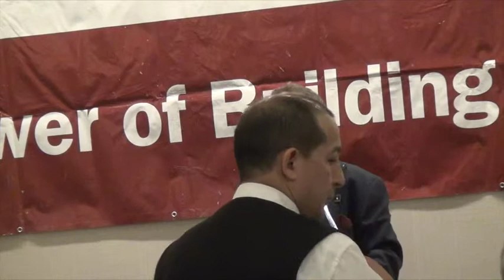"The Importance of Marketing for Your Business"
The Building Realty Institute of Westchester presents "The Importance of Marketing for Your Business". How to take your business and drive it to the next level by Mark Stevens, CEO of "Your Marketing Sucks.com" and MSCO.com. April 2015.